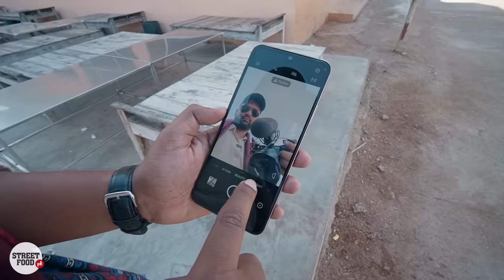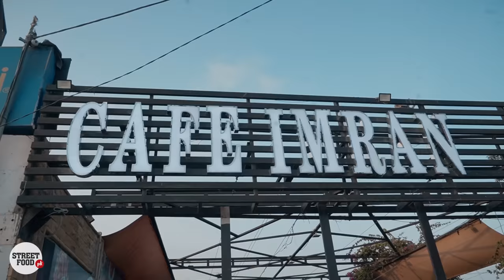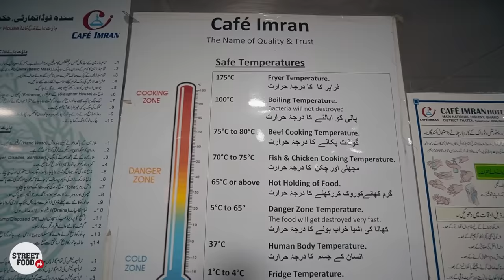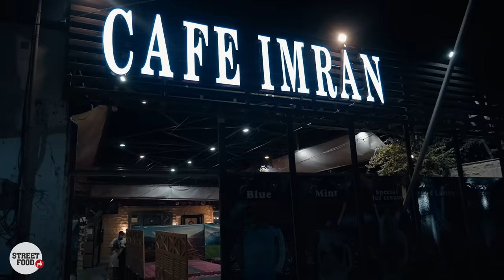Cafe Imran Gharo, Massive Food with Hygienic Kitchen | Makli Heritage Site | Best Pakistani Food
The ultimate food and travel experience with the new Infinix ZERO 20...

Makli Necropolis is one of the largest funerary sites in the world, spread over an area of 10 kilometres near the city of Thatta, in the Pakistani province of Sindh. The site houses approximately 500,000 to 1 million tombs built over the course of a 400-year period. Makli Necropolis features several large funerary monuments belonging to royalty, various Sufi saints, and esteemed scholars. The site was inscribed as a UNESCO World Heritage Site in 1981 as an "outstanding testament" to Sindhi civilization between the 14th and 18th centuries.

Cafe Imran: The one-and-a-half-hour drive to Cafe Imran from Karachi is completely worth it, Located in Gharo off the National Highway, the restaurant is celebrated for its many signature dishes and very courteous staff. A jewel in the crown of roadside restaurants on the National Highway, Cafe Imran at Gharo is every bit worth the short trip from Karachi

Mostly frequented by families on weekends on an early morning drive, Cafe Imran caters to all your desi cravings, from chana tarkari [chick pea curry], nihari, mutton kaleji (liver), mutton qeema [fried minced meat], mutton brain masala, namkeen [salted] roast, and with a selection of Pakistani and continental omelettes, and stuffed or plain parathas.